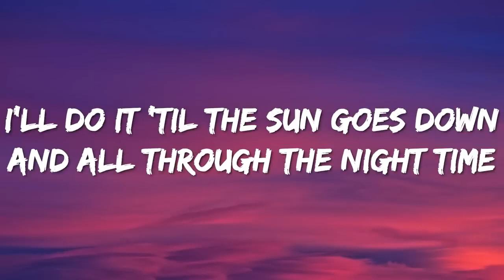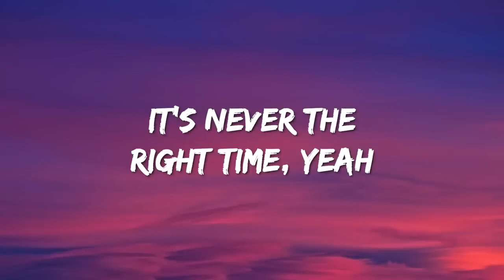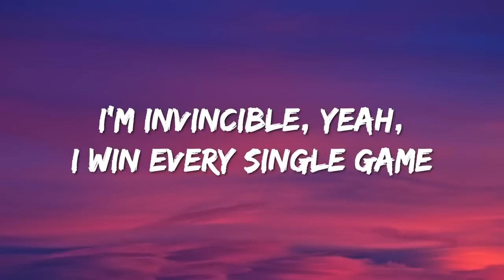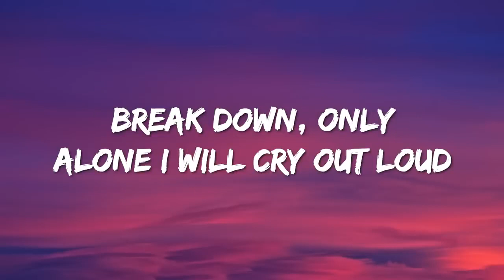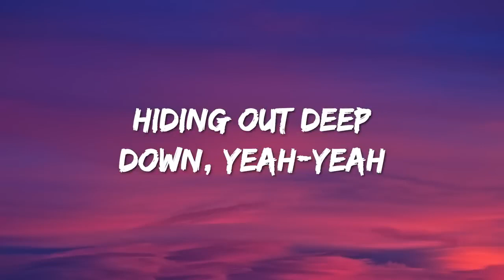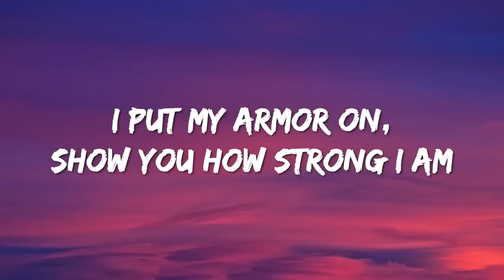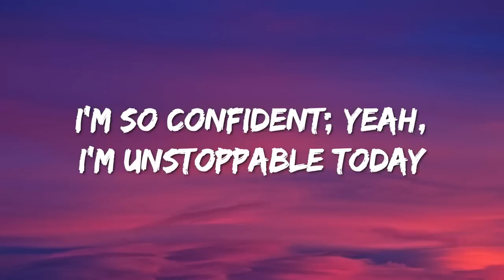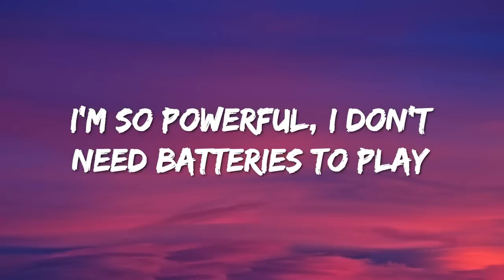Sia - Unstoppable [Lyrics 720p] (Apr 25, 2023) [Full Song]